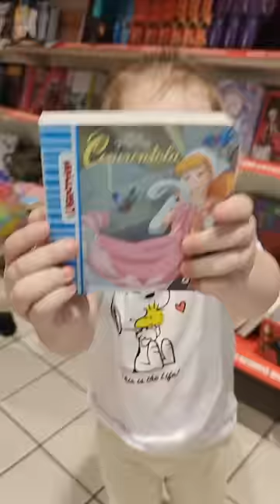CAMILLA al SUPERMERCATO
📒 IL MIO LIBRO su AMAZON